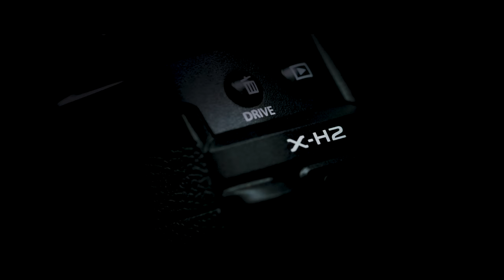X-H2: Landscape photography by Hitomi Komatsu/ FUJIFILM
Photographer Hitomi Komatsu from Japan shoots a beautiful landscape in Akita, Japan.
See her story and great work realized byX-H2.